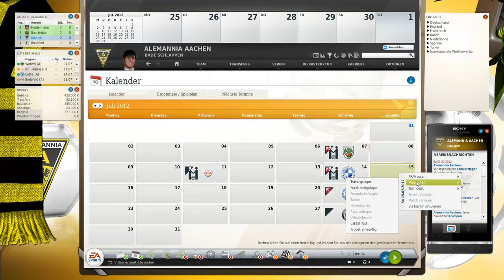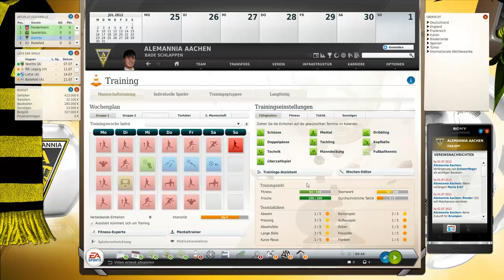Let's Play: Fussball Manager 13 [#002] - "Team, Formation & Taktik" [deutsch/HD]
▼ Informationen ▼